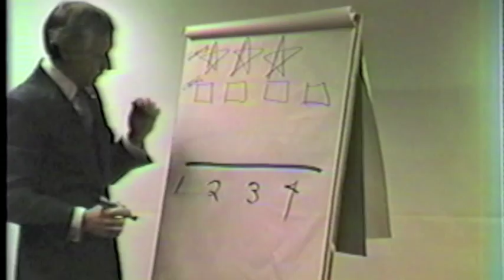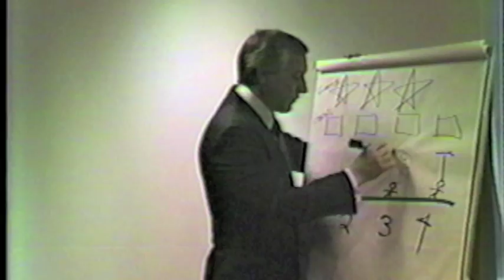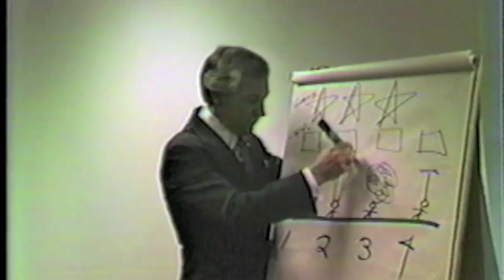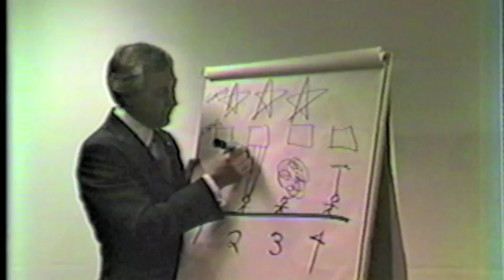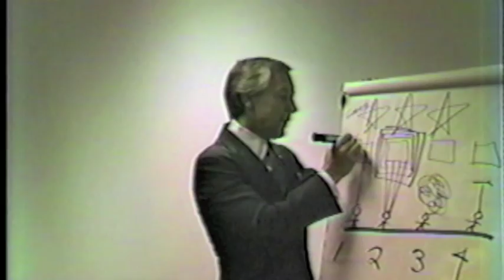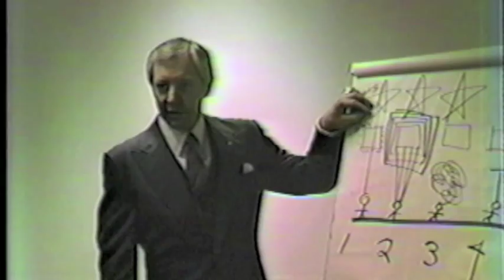Thomas D Willhite - 4 thinkers